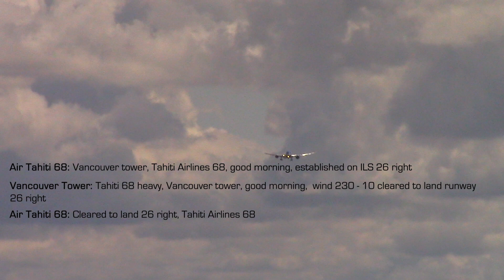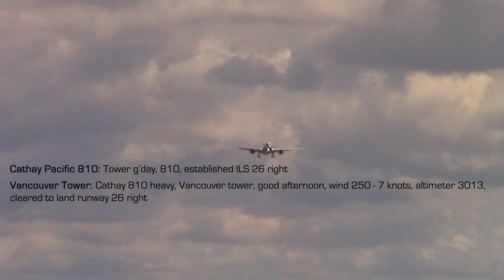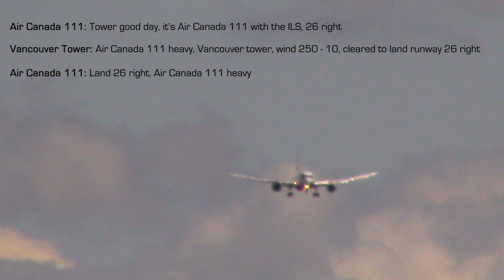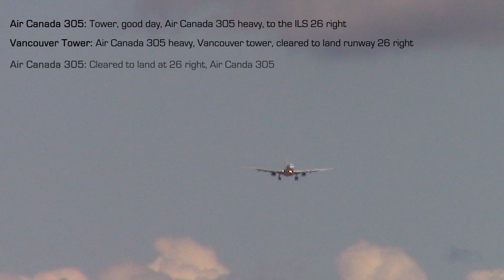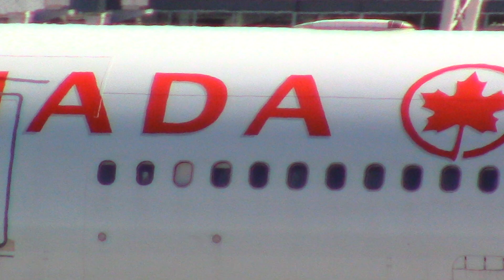Windy Afternoon Arrivals on runway 26 right (HEAVIES ONLY) | Planespotting at Vancouver YVR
Awesome day out at YVR airport! The weather was beautiful and the plane looking their best in the bright sunshine. This video features some Dreamliners, A330's and even a couple of triple 7's. Air Tahiti Nui, Air Canada, Cathay Pacific, Lufthansa, KLM and the Phillippine Airlines all have a place in this video. Yet another cool feature of this video is the Lufthansa plane making its second-ever appearance at YVR in its new livery! Enjoy!

**AIRCRAFT LIST**
0:40 Air Tahiti Nui - Boeing 787-9 Dreamliner
1:52 Cathay Pacific - Airbus A350-941
3:01 Air Tahiti Nui - Boeing 787-9 Dreamliner
4:00 Air Canada - Boeing 787-9 Dreamliner
4:59 Air Canada - Boeing 787-9 Dreamliner
5:57 Xiamen Air - Boeing 787-8 Dreamliner
7:22 Lufthansa - Airbus A330-343
8:30 Cathay Pacific - Airbus A350-941 (Taxi Prep)
8:47 Air Canada - Airbus A330-343
9:51 Airport Maintenence Emergency
10:10 KLM Royal Dutch Airlines - Boeing 777- 206 (ER)
11:43 Phillippines Airlines - Boeing 777- 36N

Tripod: Manfrotto MK-130X w/ Fluid Head

Recorded in HD quality at 24FPS and uploaded in HD at 30FPS

Further Questions?